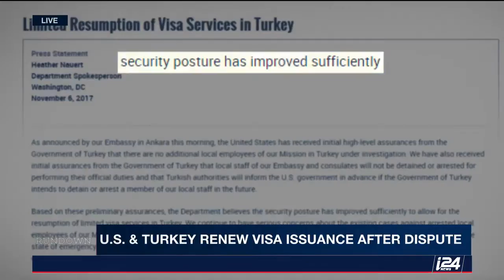US &Turkey are renewing issuing visas after recent dispute.